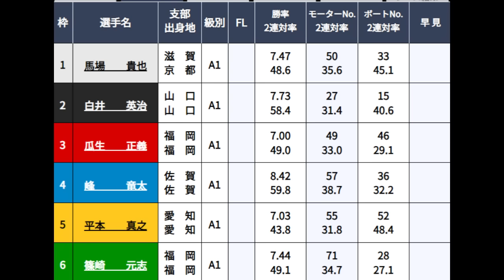【G1びわこ競艇】超豪華「ドリーム」①馬場貴也②白井英治③瓜生正義④峰竜太⑤平本真之⑥篠崎元志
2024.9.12びわこ競艇G1びわこ大賞初日12Rドリーム
①馬場貴也②白井英治③瓜生正義④峰竜太⑤平本真之⑥篠崎元志